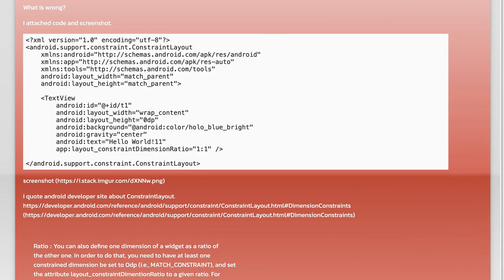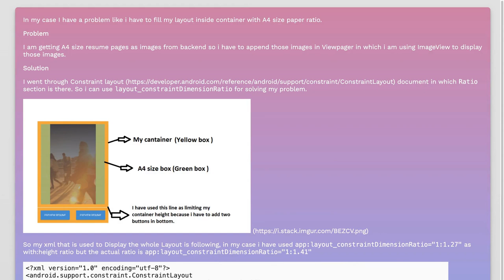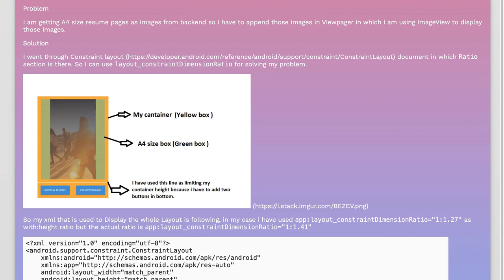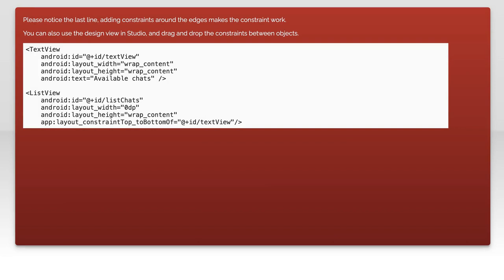Fixing ConstraintLayout layout_constraintDimensionRatio Issues in Android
In this video, we dive into the common challenges developers face when working with ConstraintLayout in Android, specifically focusing on layout_constraintDimensionRatio issues. Whether you're struggling with aspect ratios not behaving as expected or encountering unexpected layout shifts, we've got you covered. Join us as we explore practical solutions and best practices to ensure your layouts are both responsive and visually appealing.

Today's Topic: Fixing ConstraintLayout layout_constraintDimensionRatio Issues in Android

Related to